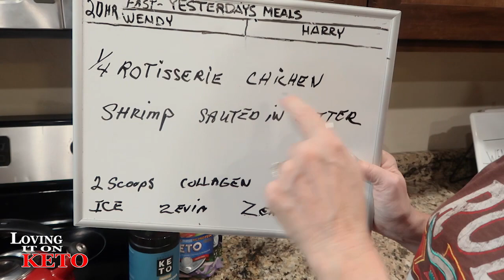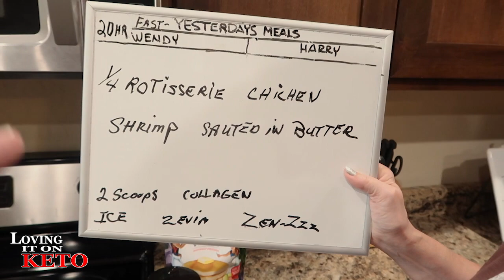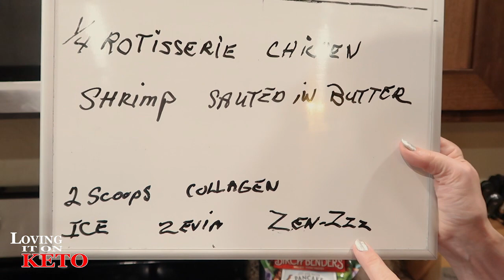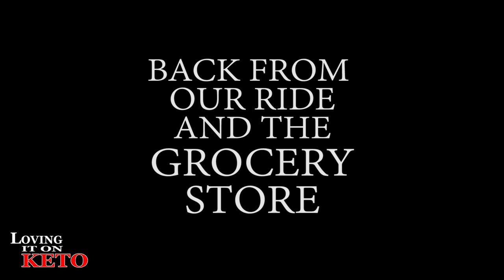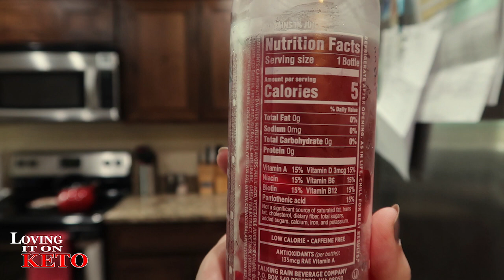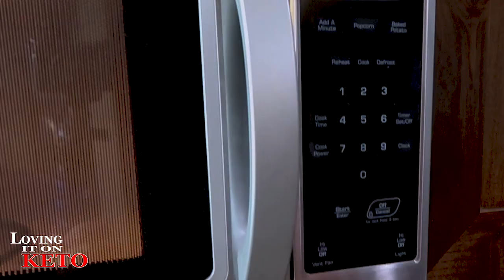MINI GROCERY HAUL BASHAS' / EASY PEASY KETO MEALS / WEIGHT-LOSS / KETO DIET /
216 MINI GROCERY HAUL BASHAS' / EASY PEASY KETO MEALS / WEIGHT-LOSS / KETO DIET / SHOPPING .. fun day today. We ate a lot of great keto foods and I show them to you as I make them. We also went to Bashas" and bought some extra stuff that we needed, so you get to see a small Haul. Hope you all enjoy...

Chefman Immersion Stick Hand Blender :

eros scale